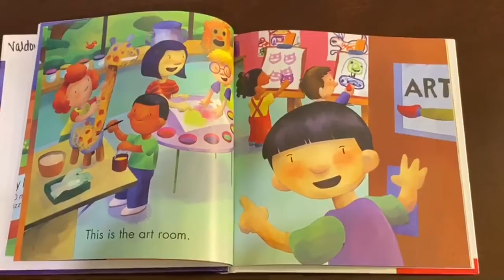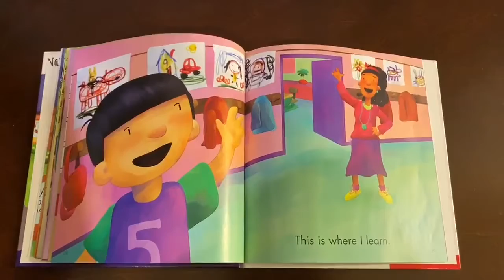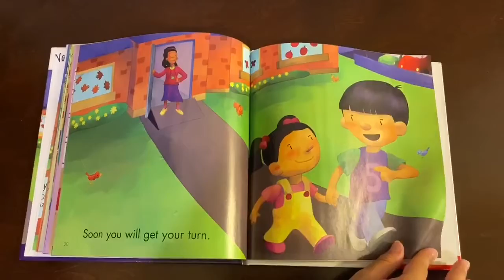My New School